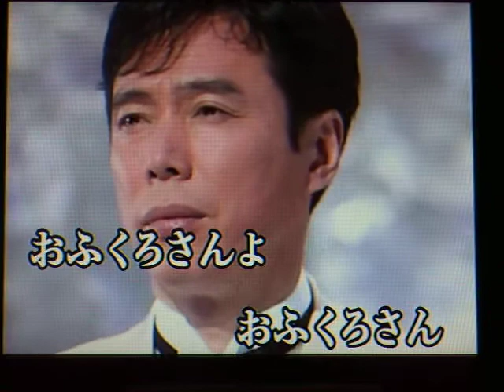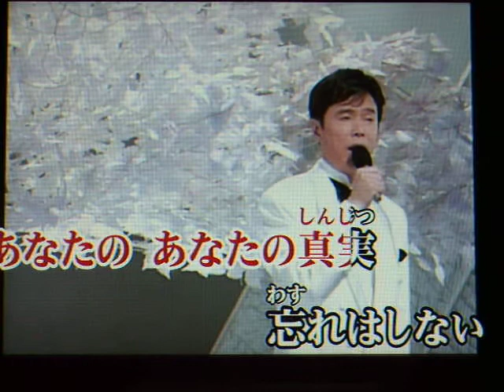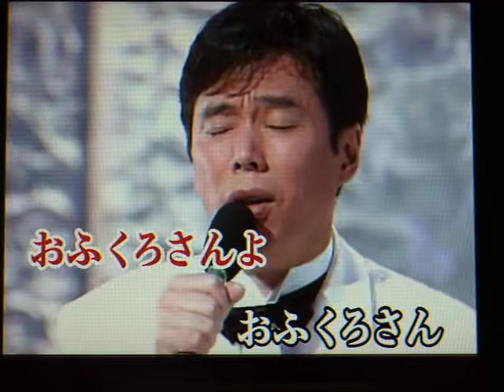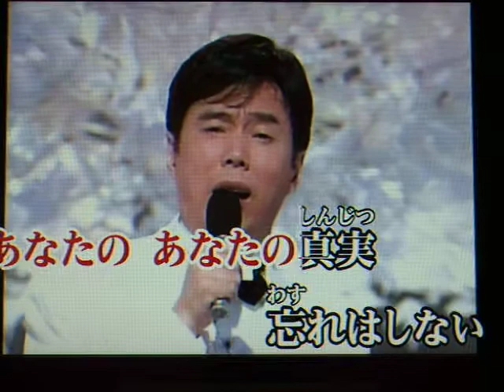おふくろさん#3 元唄：森進一 COVER6206